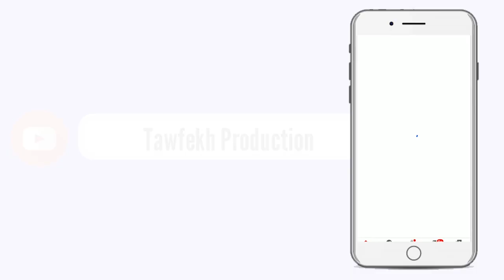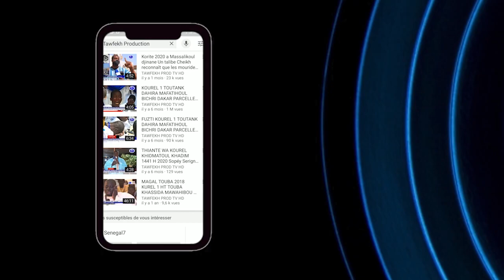MAGAL TOUBA 2020 Remise de diplomes de 83 éléves ayant mémorisé le saint coran TOUBA